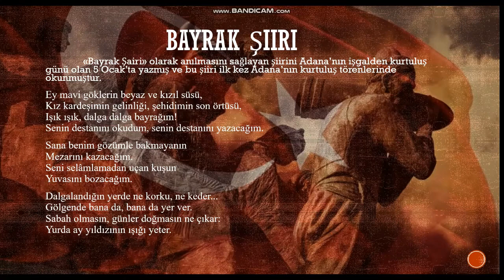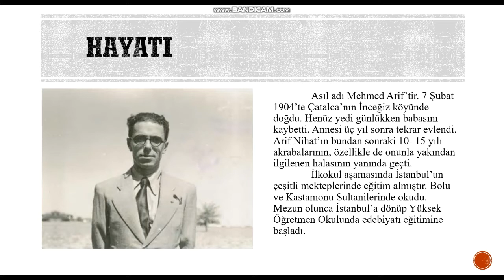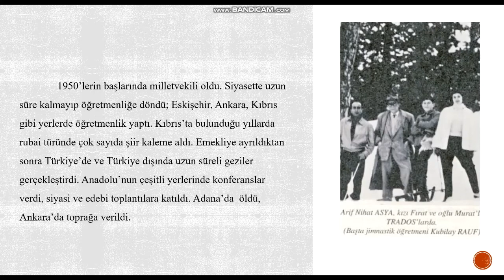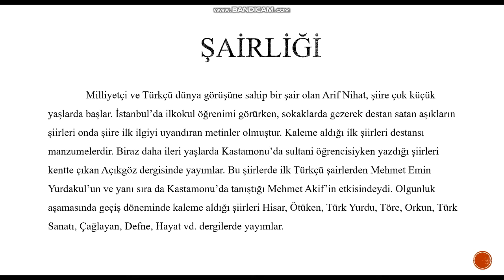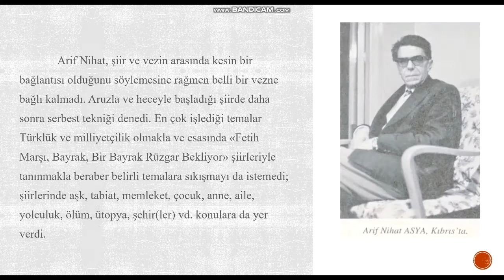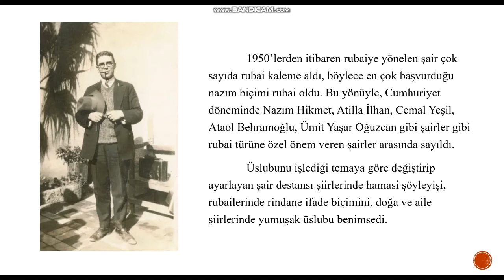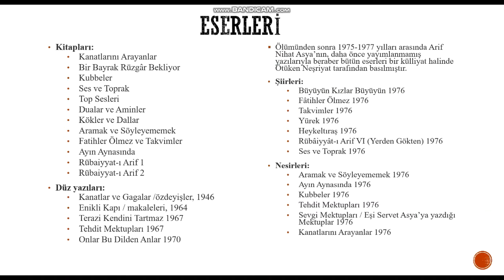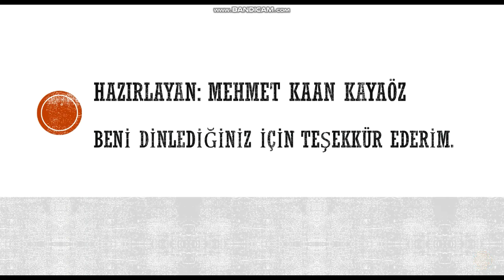Arif Nihat Asya'nın Hayatı ve Şairliği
Hazırlayan: Mehmet Kaan Kayaöz